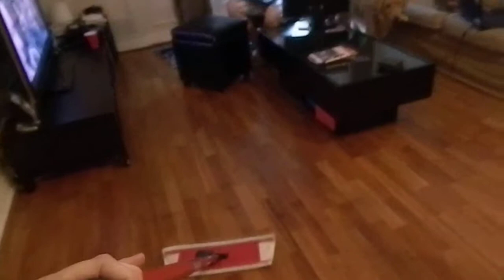Angus loves the floor sweeper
Puppy is excited, and frightened by the floor sweeper!